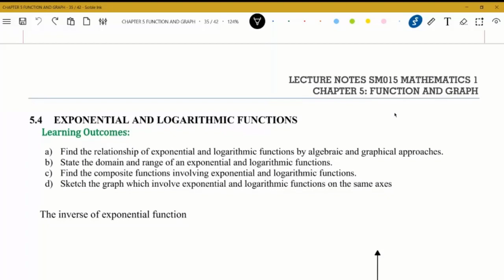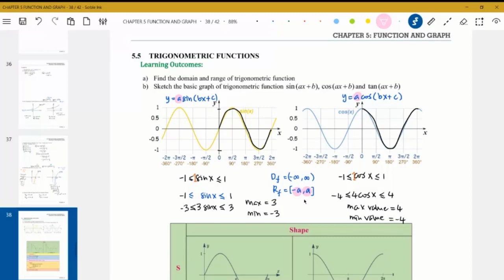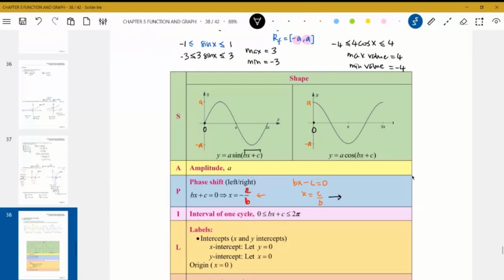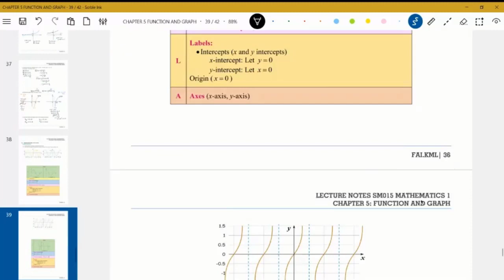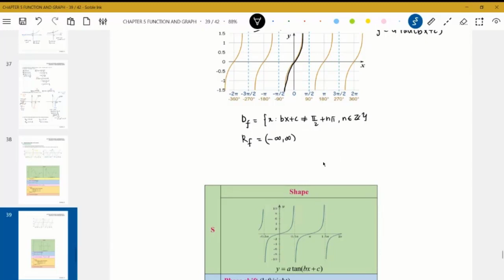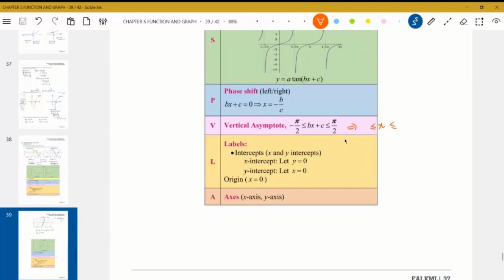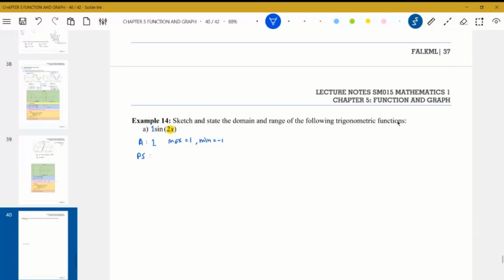Lecture Chapter 5.4 Exponential Logarithm and 5.5 Sketching Trigo Functions